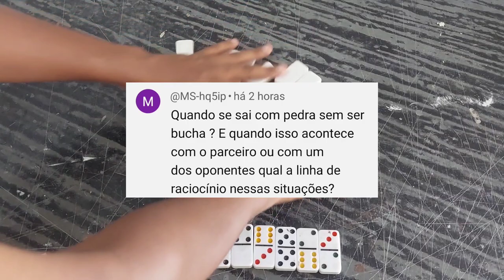05 DICAS DOMINÓ - PARTIDA COMPLETA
FALA GALERA MAIS UMA SERIE TRAZENDO PRA VOCES SOBRE DOMINÓ NO ESTILO VIDA REAL.

NESSA SERIE MOSTRO A VOCES DICA DE COMO JOGAR CONTRA SEU OPONENTE QUANDO SAI O JOGO COM PEDRA DE DUAS PONTAS DIFERENTES E UMA BOMBA NAO MÃO.

LEMBRANDO SEMPRE DE DA DICAS DE TODAS JOGADAS.